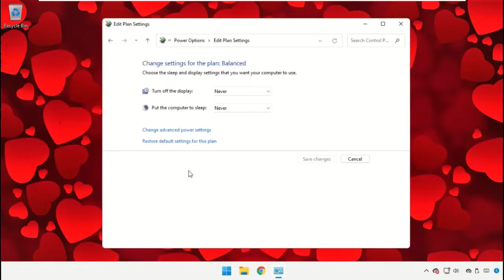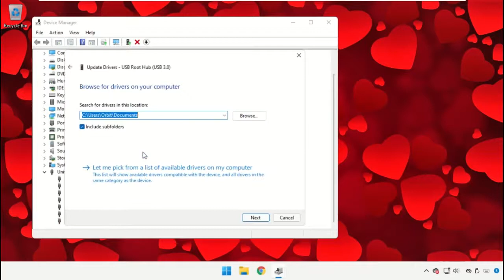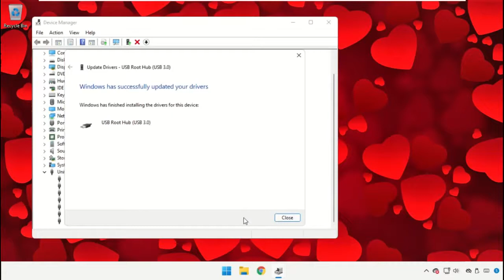Not Recognized USB Device Fix for Windows 11 / 10 / 7 | How to Quickly Fix an Unrecognized USB Flas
Not Recognized USB Device Fix for Windows 11 / 10 / 7 | How to Quickly Fix an Unrecognized USB Flash Drive

1. Operating System with 32 bit / 64 bit
2. Computer Model or Manufacturer
3. Program you are trying to open.

Tutorial : [ Not Recognized USB Device Fix for Windows 11 / 10 / 7 | How to Quickly Fix an Unrecognized USB Flash Drive ]